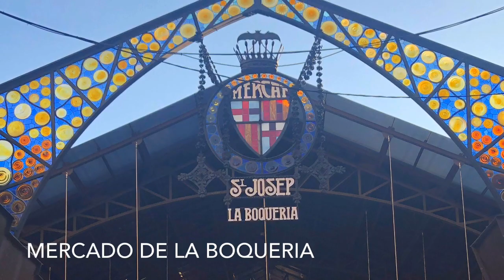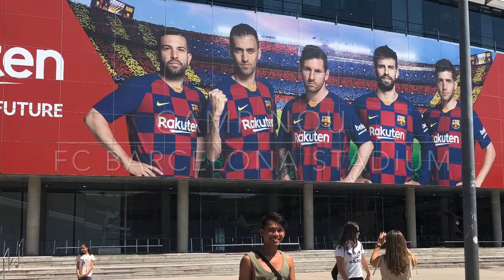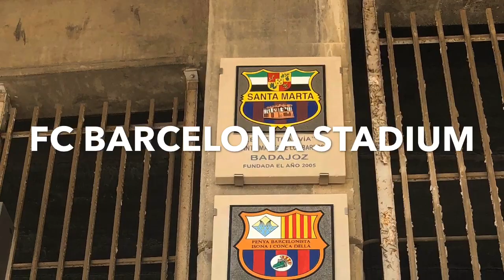Trip to Barcelona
Sharing my summer 2019 holiday in Barcelona, Spain.